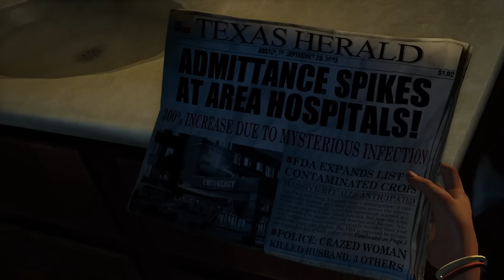The Last Of Us Lore Explained: The First 20 Years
Ever wondered what happened between the prologue and opening chapter in The Last Of Us? Now's your time to find out as we explore The Last Of Us lore in our brand new series, Push Square Deep Dive.